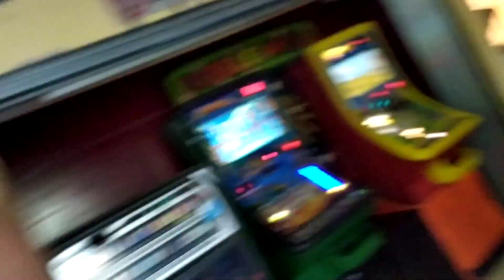BEATBOX | Con Xiaomi Redmi Note 7 | Owex Espaldero